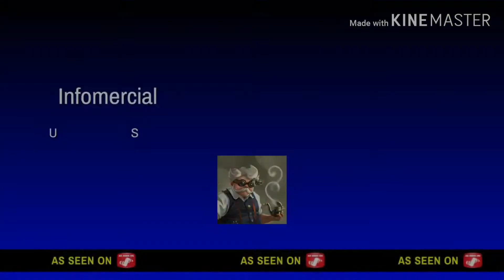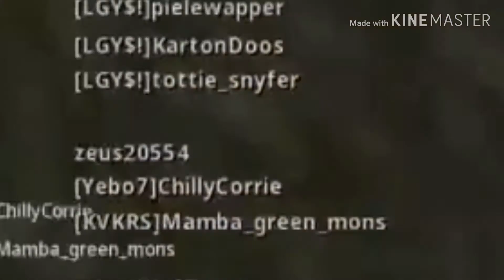Best of the week #2